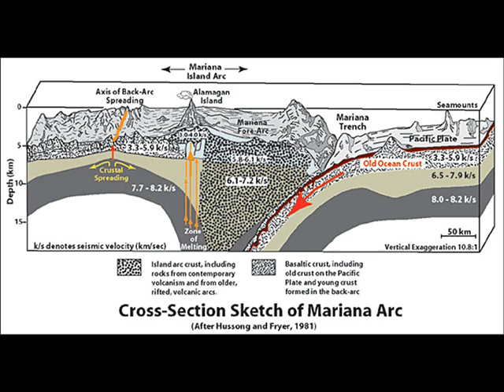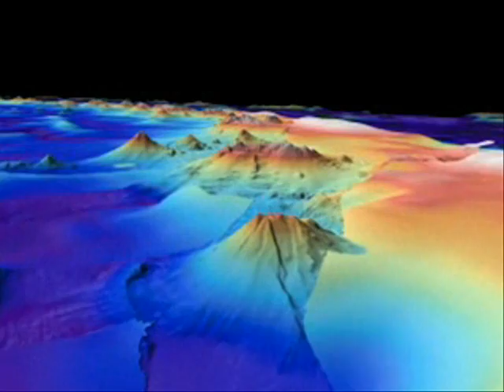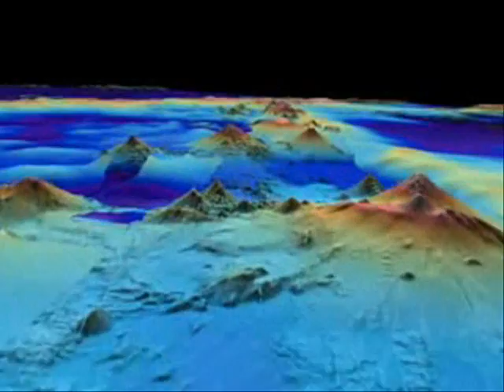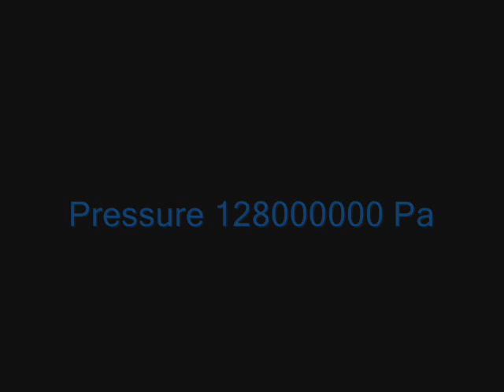Yarosystems - The Mariana Trench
My original piece of music entitled The Mariana Trench.